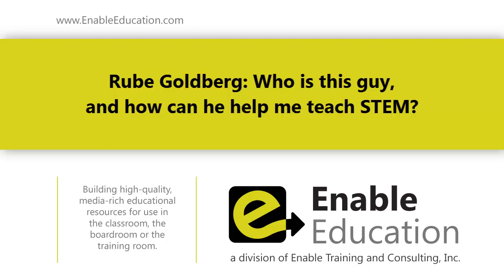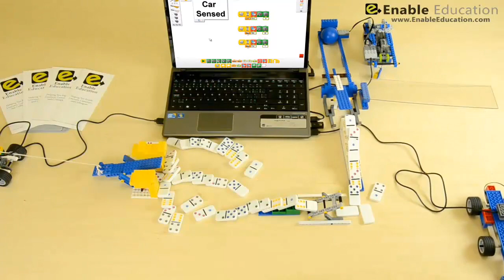Rube Goldberg - Who is this guy and how can he help me teach STEM? - Enable Education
This video features a Rube Goldberg machine built with the LEGO WeDo
robotics set.  It demonstrates how a teacher could use materials like this
to teach the 6 simple machines to elementary students.  Multifaceted
activities such as this one provide students with a hands-on experience in
key concepts in STEM (Science, Technology, Engineering, Math), but they
also engage a variety of learners.